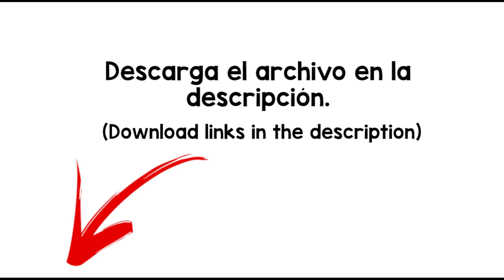people celebration Sound Effect -free download -MP4/WAV